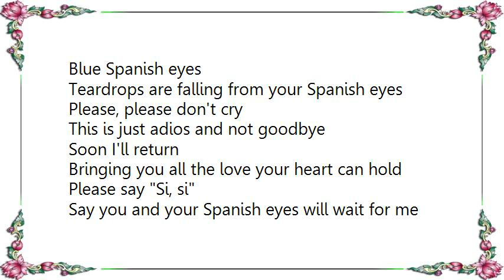Liberace - Spanish Eyes Moon over Naples Lyrics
[Lyrics Liberace - Spanish Eyes Moon over Naples]
Blue Spanish eyes
Teardrops are falling from your Spanish eyes
Please, please don't cry

This is just adios and not goodbye
Soon I'll return
Bringing you all the love your heart can hold
Please say Si, si
Say you and your Spanish eyes will wait for me

Blue Spanish eyes
Prettiest eyes in all of Mexico
True Spanish eyes

Please smile at me once more before I go
Soon I'll return